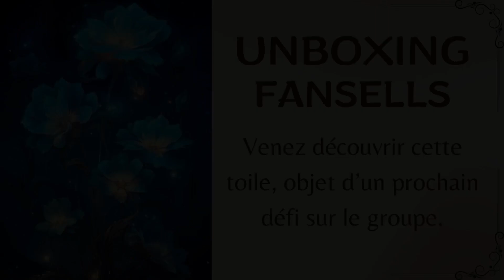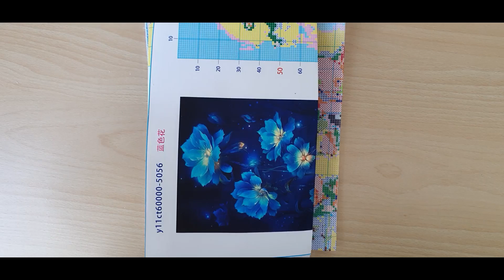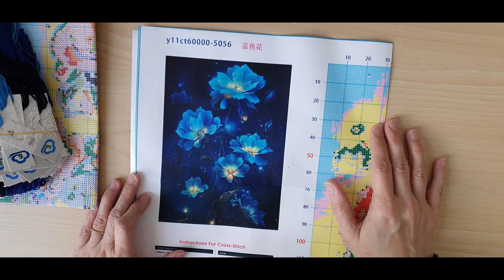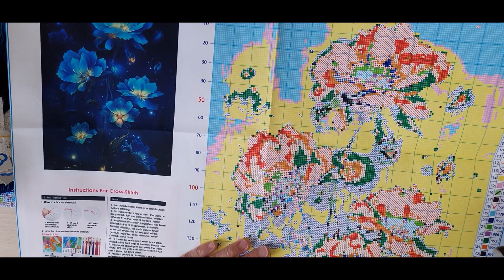UNBOXING fansells crossstitch pointdecroix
Pour 4 produits achetés, le 5ème sera offert (le moins cher des 5 mis dans le panier).